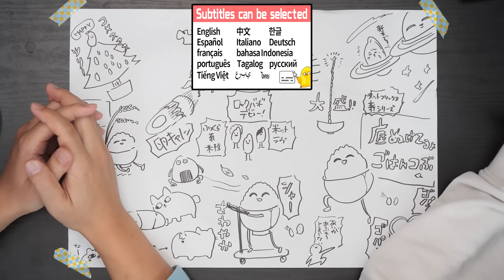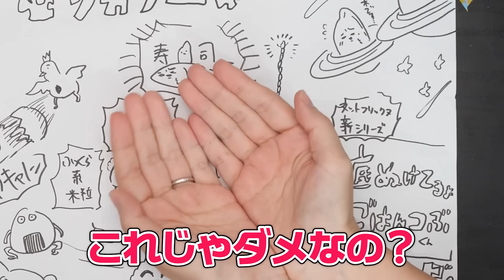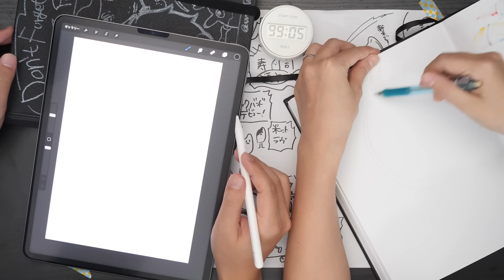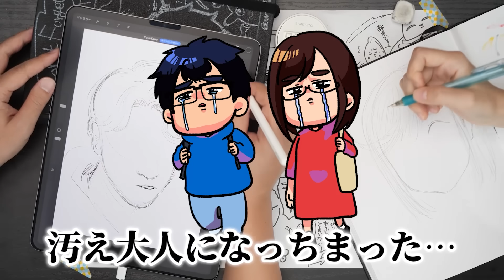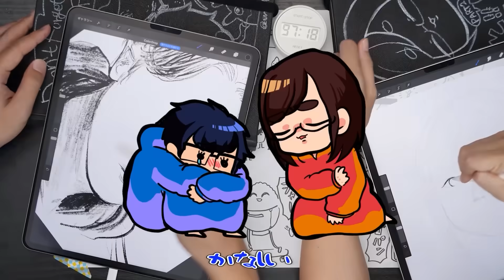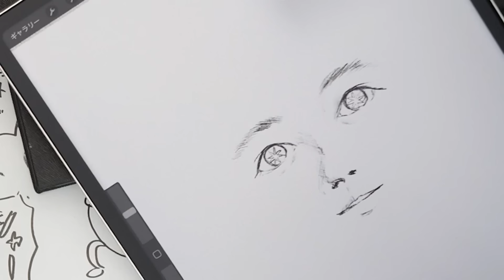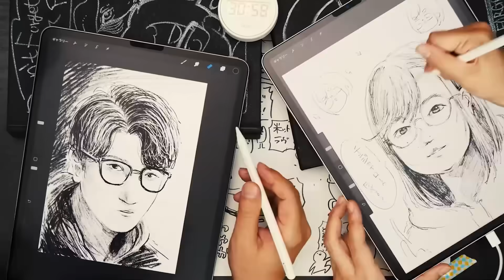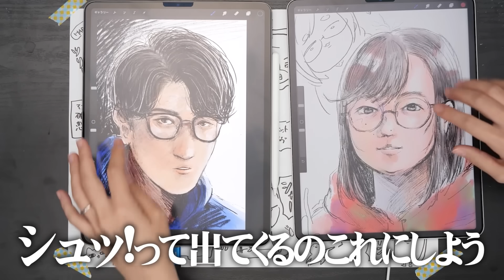絵描きは「毎日見てる自分の顔」なら"記憶だけ"で完璧に自画像描けるのか…!?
そういえばお絵描きチャンネルなのに
自画像企画ってやったことないな。というシンプルな理由で
今回自画像企画をやりたいと思いました！！！
……もちろん鏡見ないでも完璧に描けるよね…？🤤

企画/撮影：なつめさんち
監督/構成：なつめ げん
動画内イラスト：なつめ さや
編集：
ゆーてん、ゆか@TenChannel_777
ゆはら@ysyh
くじら@kuzirarium

※稼働準備中

エンディングテーマ
『旅立ちの青』
作曲：くれは